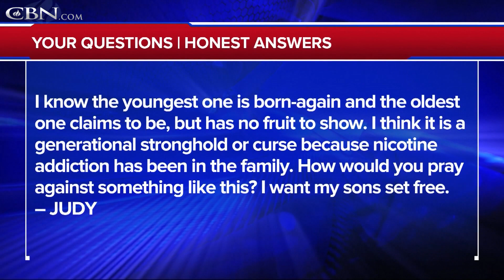Your Questions, Honest Answers